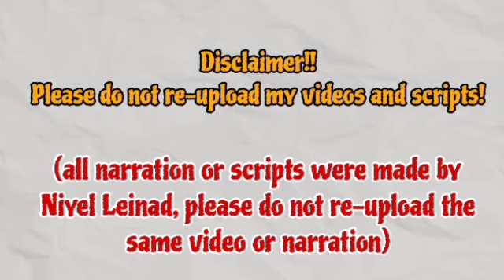Yoonha signs a letter of agreement which states that .. | Su-Ji And U-ri 수지맞은 우리